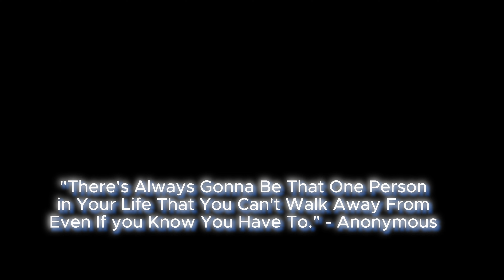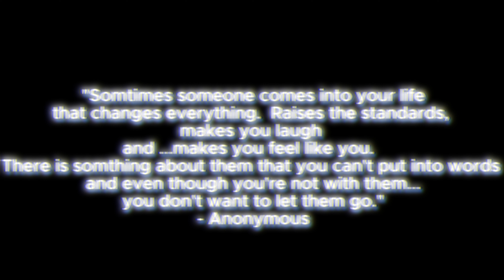love somebody- Morgan Wallen/Juice Wrld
MWM- Music With Meaning
🎤 Morgan Wallen's "Love Somebody" Reimagined with Juice WRLD's Iconic Voice! 🎵
Ever wondered what it would sound like if Juice WRLD performed Morgan Wallen's hit song Love Somebody? This AI-generated cover brings you the emotional blend of country vibes with Juice WRLD's legendary rap-inspired vocals. 🌟

If you're a fan of Juice WRLD, Morgan Wallen, or creative music mashups, this one’s for you! 🎶

🖤 Video Background:  "it ends with us" movie sad scenes (Blake lively & Justin Baldoni)
To amplify the emotional impact of this song, we’ve paired it with some of the saddest scenes from iconic movies and unforgettable characters. Each clip was carefully chosen to reflect the heartbreak and longing in the lyrics, creating a visual experience that hits as hard as the vocals. 🎬

👉 Follow us for more covers, including your favorite country, rap, and pop songs in unique styles!